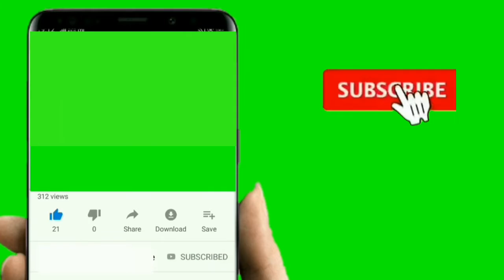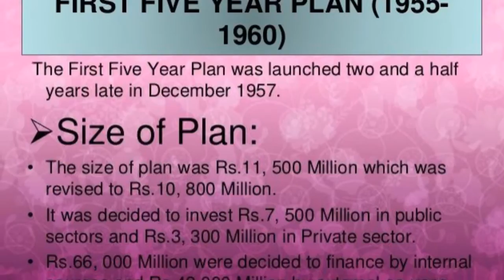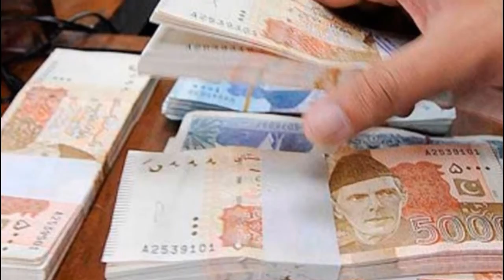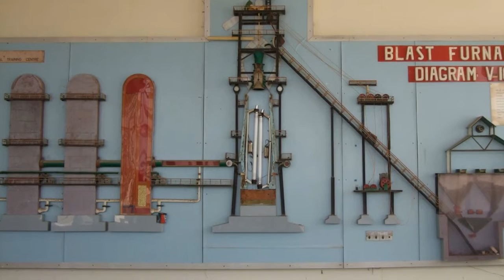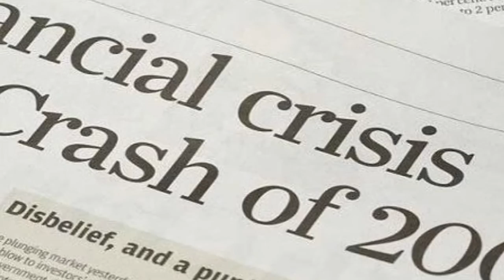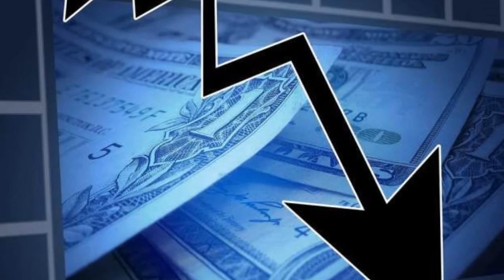Pakistan Steel Mills from foundation to destruction | History of Pak Steel Mills | Pak Citizen TV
In this video, a brief history of Pakistan Steel Mills has been described. During Ayub Khan's rule, the country's first steel mill was established in 1967 in the East Pakistani city of Chittagong. The government of Pakistan decided to start the Karachi Steel Project in 1968. For this purpose, a private limited company was established on July 2, 1968 with the name of Pakistan Steel Mills Corporation under the Companies Act.
In January 1969, Pakistan Steel entered into an agreement with a Soviet Union firm to prepare a feasibility report for the project. Subsequently, the Government of Pakistan and the Soviet Union ratified the agreement in January 1971 wherein Soviet Union agreed to provide technical and financial assistance.
The foundation stone of Pakistan Steel Mills was laid by the then Prime Minister Zulfiqar Ali Bhutto on December 30, 1973. The completion of the project was formally inaugurated on January 15, 1985 by the President of Pakistan General Zia-ul-Haq. The cost of the project was Rs. 25 billions.
From the construction to the completion of the Pakistan Steel Mill and the production process, some forces had started negative propaganda against it. Pakistan Steel's deficit was due to its incompleteness. The project consisted of two phases, of which the first phase with a capacity of 100,000 tons started production in 1985. The second phase, in which Pakistan Steel's production would have increased from a modest cost to 2.2 million tonnes per annum, remained incomplete due to unfavorable political conditions.
Pakistan Steel has been completely closed and inactive since June 2015. Its production capacity has come down to zero but its residential colonies and some important departments are still active. The number of employees of the company was around 27,000 in 1990 which has come down to 9,000 in 2020. The government spends more than Rs.35 crore every month on employees' salaries. Bailout packages of billions of rupees were approved for this but this institution could not be revived.
Eventually, the government decided to lay off employees through the Golden Handshake for the privatization of the company, but it is to be noted that thousands of retired employees of the Steel Mills are still stumbling for their billions of rupees and are worried about their future.